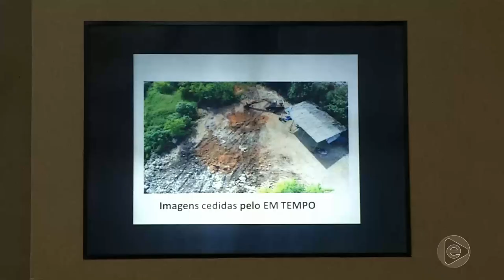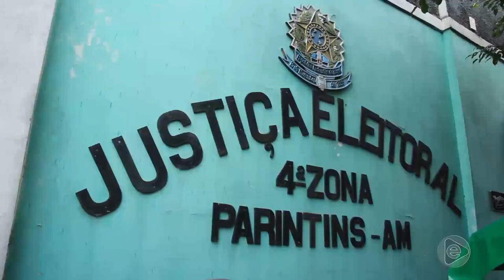Jornal Em Tempo (24.04.2019) 3º Bloco